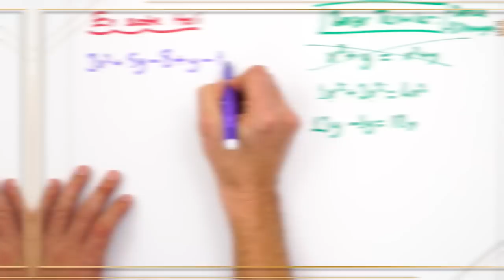tonguç'la İHTİYACIN OLAN ÖZEL DERS BAŞLIYOR! 💥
tonguç'la Özel Ders Başlıyor!
Her çarşamba canlı yayında, en çok istediğiniz konuyu siz seçiyor biz anlatıyoruz. Böylece ihtiyacın olan konuyu soru çözümleriyle pekiştiriyoruz. LGS'ye kadar eksik hiçbir şey bırakmıyoruz! 💪🏻
Yarın Matematik dersi bile başlayacağız! 💥 İstediğin konuyu belirle, yarın canlı yayına gel ve bizimle paylaş!